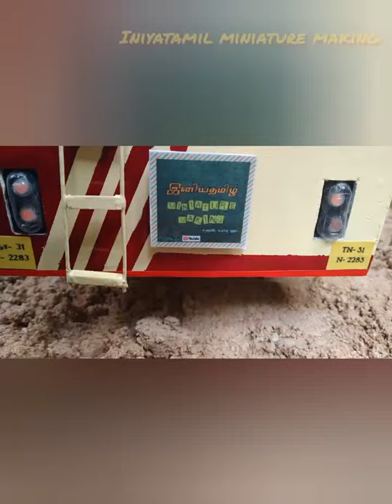TAMILNADU (RED DRAGON) VILLUPURAM BUS MAKING VIDEO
thank you so much all viewers

pls keep supporting to me🙏🙏🙏